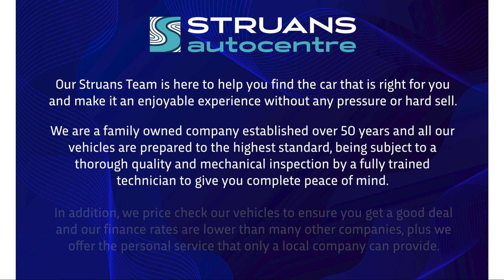SV72OWX - Volkswagen Tiguan R-Line 2.0 TSi 4Motion DSG Auto 5dr